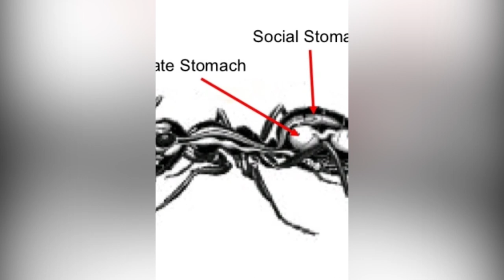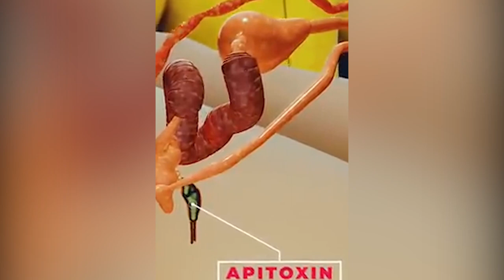चीटियों की आयु 4 से 7 साल तक होती है।😄Fact Ant V/S Bees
चीटियों की आयु 4 से 7 साल तक होती है।Fact Ant V/S Bees#लंबी उम्र और वजन से ज्यादा भार उठाने की क्षमता: चीटियों की आयु 4 से 7 साल तक होती है। रानी चींटी करीब 15 साल तक जीवित रहती है। रानी चींटी अपने जीवन में लगभग 70000 अंडे देती है। एक चींटी अपने वजन से ज्यादा भार उठा सकती है।factshorts
 😅😃Thanks to see my fact information video